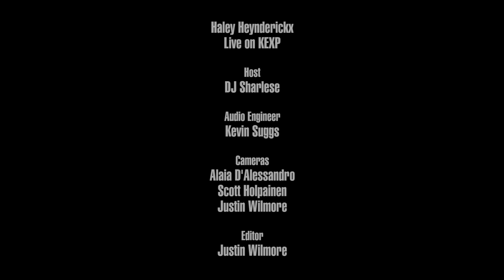Haley Heynderickx - Untitled God Song (Live on KEXP)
presents Haley Heynderickx performing "Untitled God Song" live in the KEXP studio. Recorded March 1, 2017.

Host: DJ Sharlese
Audio Engineer: Kevin Suggs
Cameras: Scott Holpainen, Alaia D'Alessandro & Justin Wilmore
Editor: Justin Wilmore